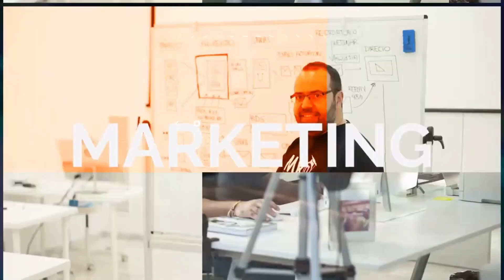Cómo integrar Chat GPT dentro de tu estrategia digital y de contenidos con José Luis Gallardo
José Luis Gallardo es un gran profesional y una muy buena persona, en el episodio de hoy hablaremos de “Cómo integrar Chat GPT dentro de tu estrategia digital y de contenidos “.

Alguna de las preguntas:

1. ¿Quién es José Luis Gallardo?

2. ¿Cómo y cuándo descubres que te gusta la creación de contenidos?

3. ¿Cuáles serían los canales más recomendados para trabajar un profesional del marketing?

4.¿Para ser creador de contenidos tienes que ser creativo?

5. ¿No crees que se copia mucho en Linkedin formatos, estructuras, posts virales?

6. ¿Por qué crees que se le tiene miedo a la IA?¿Crees que es algo que paraná de moda o viene para quedarse?

7. ¿Herramientas favoritas que para ti son imprescindibles en el día a día?

Recomendaciones…
Serie: Ozark.
Libro: El lobo estepario.

Te recomiendo que le eches un ojo a Promptea para que sigas aprendiendo con José Luis Gallardo y nutriéndote mucho.